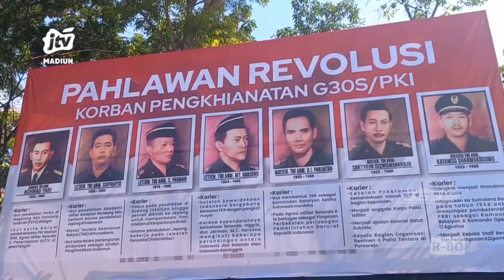KAB MADIUN - Momen Hari Kesaktian Pancasila Merubah Stigma PKI Di Madiun